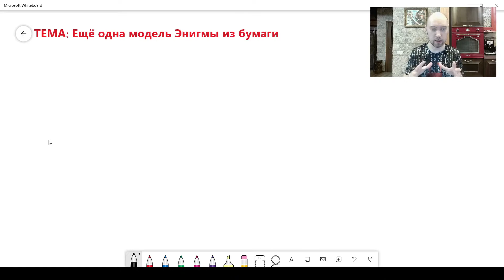Второй вариант бумажной модели Энигмы. Душкин объяснит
А вот второй вариант модели немецкой шифровальной машины (криптомашины) «Энигма» из бумаги — более подходящий для работы. При помощи неё можно более удобно шифровать и дешифровывать.